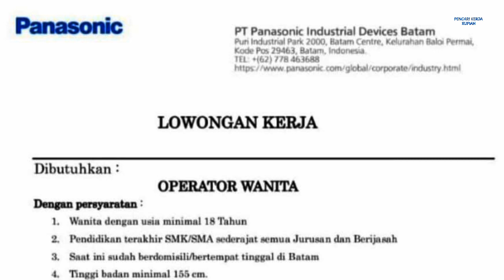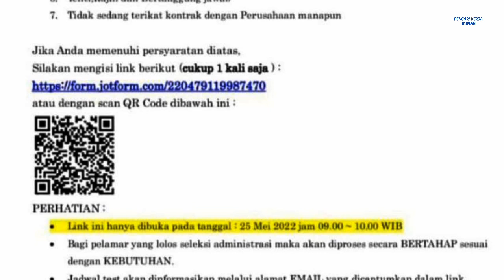Lowongan Kerja Operator Produksi Batam hari ini PT PANASONIC Industrial Devices Batam Puri 2000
Loker Batam hari ini PT Panasonic Industrial Devices Batam Center

Operator Produksi (Pria)
Link Lamaran: 👇
(Buka 25 Mei 2022 jam 09:00 sd 10:00 wib)

Operator Produksi (Wanita)
Link Lamaran: 👇

Alamat PT. Panasonic Industrial Devices Batam
Puri Industrial Park 2000
Baloi Permai, Batam Kota, Batam Center